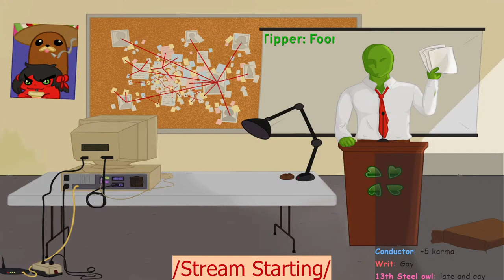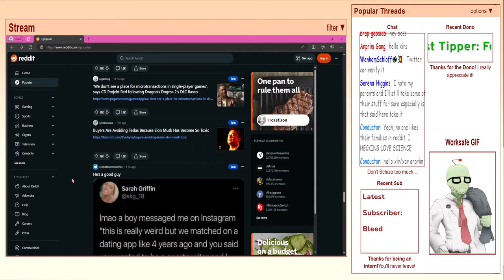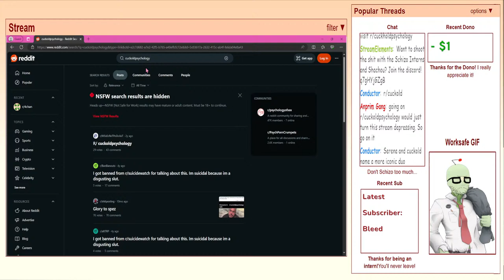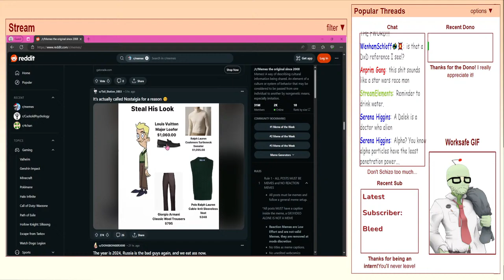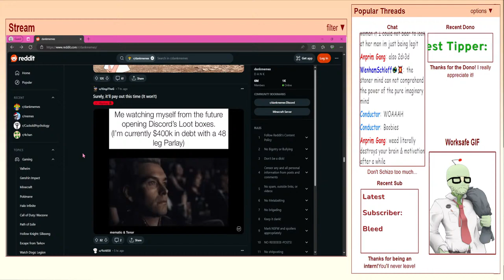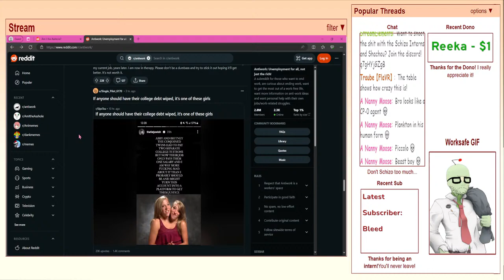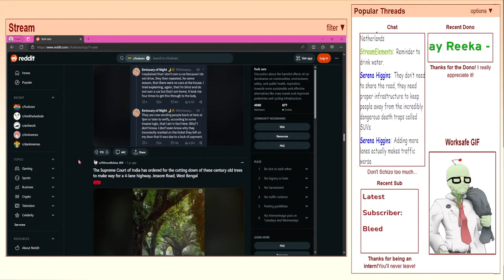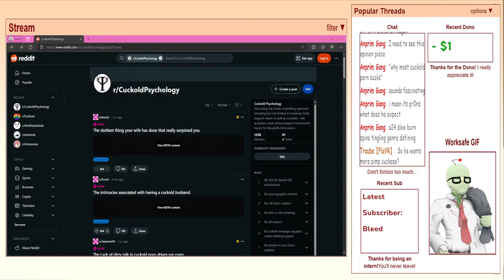Browsing our new favorite site! - /4clover/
Its time for me to start a new chapter of the channel and shift content. Gonna be browsing my new favorite site!

Oshi Mark 👔🍀

🍀 An Anon trying to make a living running and trying to find new talents for my "legitimate" "VTuber agency"; 4Clover 🍀

🍀Hoping to bring that "hanging out with the boys on the couch" kind of feel to stream.

🍀I stream a variety of games, with current long running playthroughs I'm hoping to finish.

🍀My favorite boards are /ck/, /k/, and /wsg/

Tips are appreciated, but not required